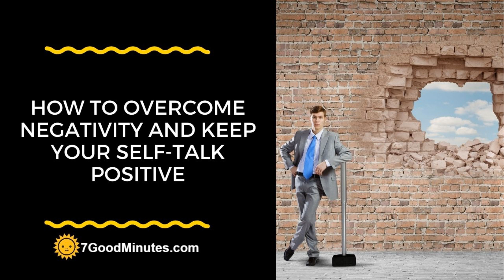How To Overcome Negativity And Keep Your Self-Talk Positive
In this episode of the 7 Good Minutes Podcast, we listen in as Jack Canfield talks with us about How To Overcome Negativity And Keep Your Self-Talk Positive.

for full show notes.

The audio clip featured in today's episode of the 7 Good Minutes Podcast is courtesy of our friend Jack Canfield